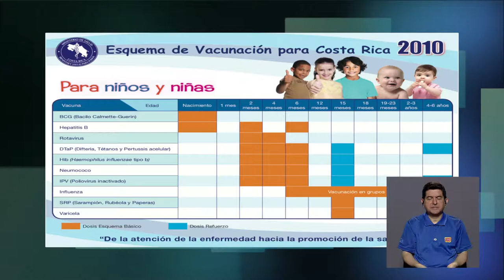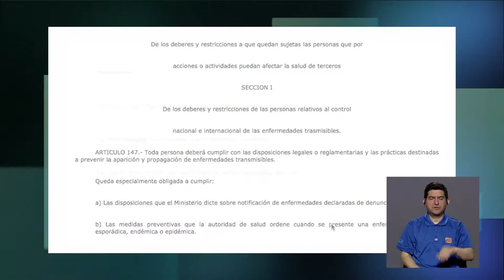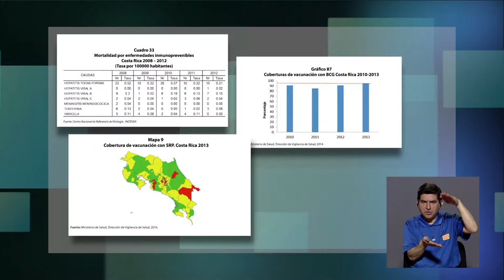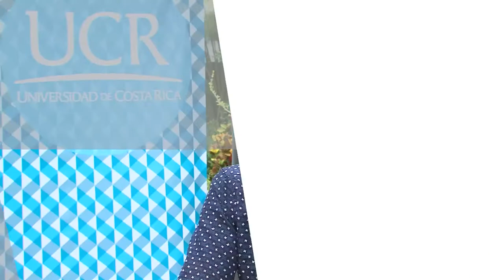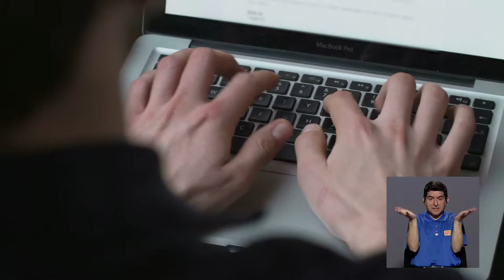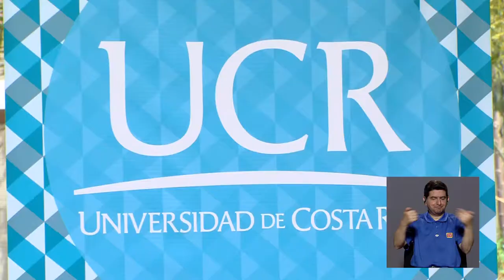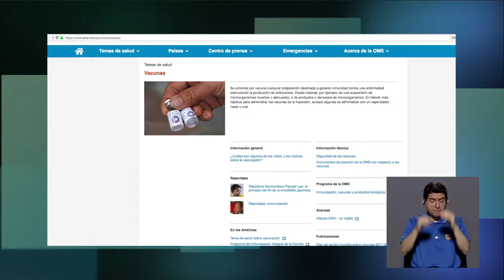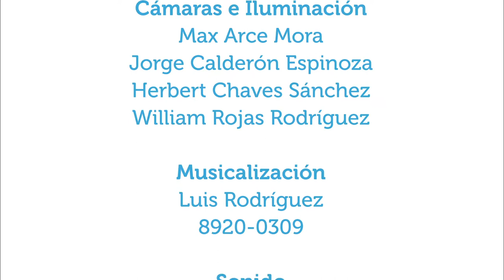De virus y vacunas parte 2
17jul2019. Esta es la segunda parte de las entrevistas acerca de la inmunización y por qué esta se puede considerar un hecho social y solidario.